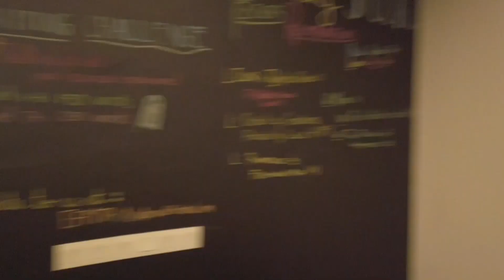VLOGBUMI SURPRISE BIRTHDAY PARTY DEMI KAMU